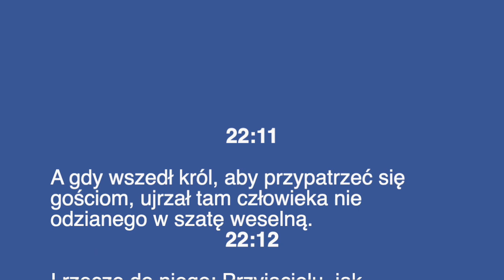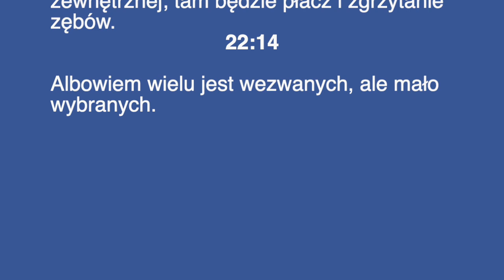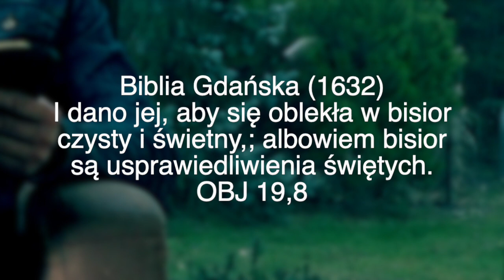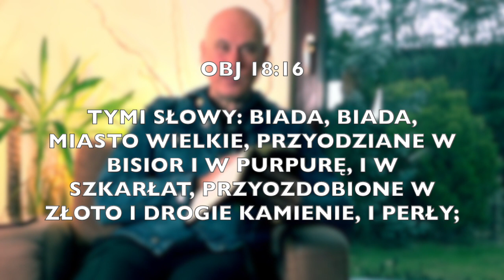Wybierz szatę usprawiedliwienia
00:04 wieczna pewność
00:50 wersety, które straszą utratą zbawienia
01:34 dress kod weselny
02:16 do kogo jest skierowana ta przypowieść
04:13 odrzucają umysł króla
07:19 pomysł króla o zaproszeniu wszystkich
11:15 kto jest wybrany?
11:50 szaty z ks. Objawienia
12:18 po czym poznam jaką mam szatę

Bóg zawsze Cię kocha!